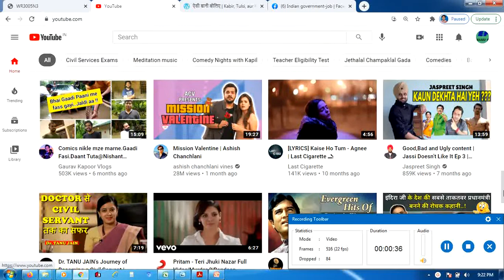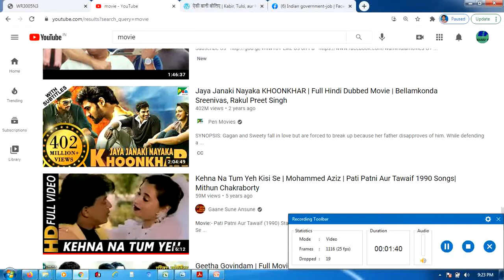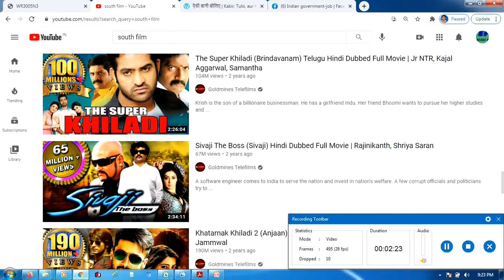How to search on You Tube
Best way to search Things on You tube .